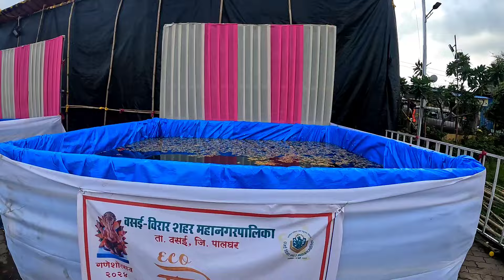Ghar ki setting chenge😃Bccho ko lane gaya school se☺️dhanu baag juloos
beginners
how to start a successful youtube
channel